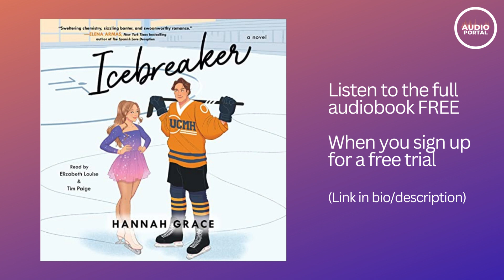Icebreaker Audiobook Summary Hannah Grace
Welcome to the channel book worms! This is the best place to get new audiobook recommendations for you to discover new novels, or simply if you want the summaries to best selling popular books. We show you summaries of current top trending books, as well as stories from the past. We cover genres such as: fiction, fantasy, romance, science, spirituality, thriller, history, mystery, health, diet, self help, business, and much more from your favorite authors! These videos are perfect for anyone who prefers to listen, instead of reading. Thanks for stopping by!